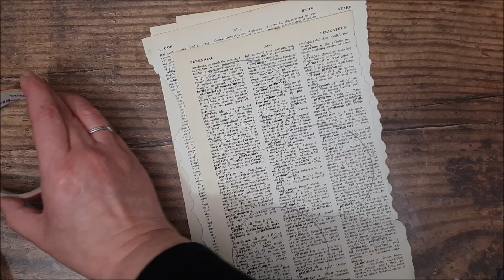12 Days of Craftmas - Day 4: Glittered Paper Rose Bauble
'Tis the season to be crafty, and I have 12 quick and easy festive mini makes to see you through til Christmas. I will be sharing a fun video tutorial every other day until the 23rd December. Day 4 is a glittery bauble decorated with handmade paper roses.